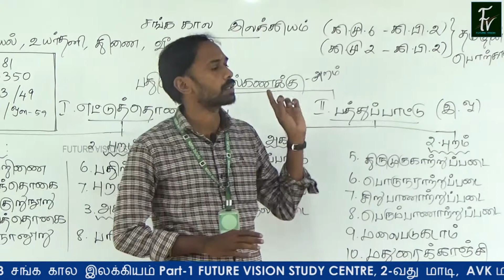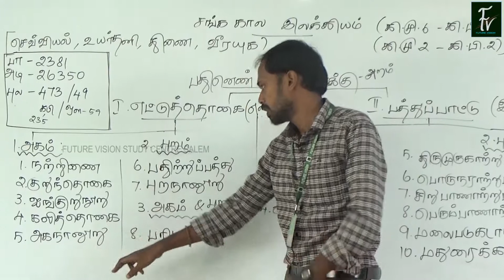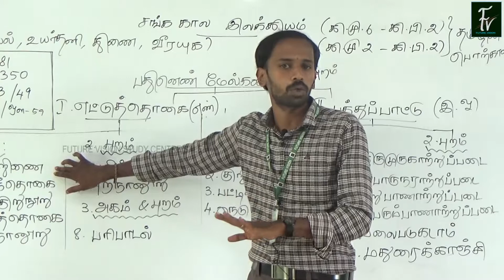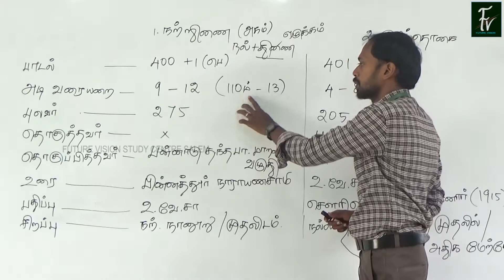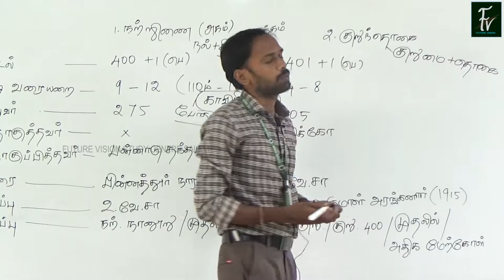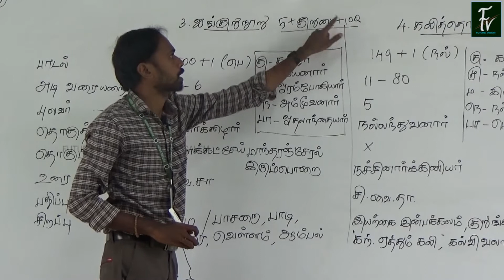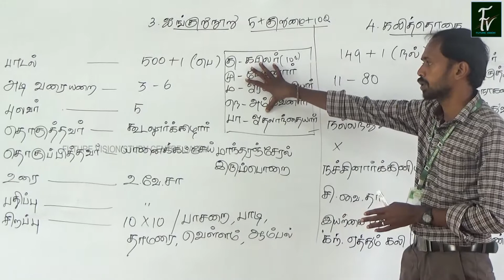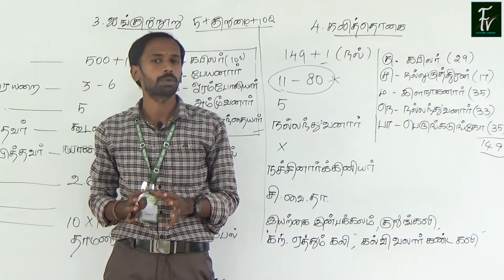TNPSC - TAMIL MEDIUM - UNIT-8 - சங்க கால இலக்கியம் PART 1